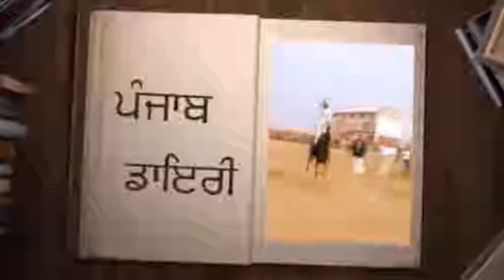436A 02-02-2018 ਭੋਗ ਸਵ. ਭਲਵਾਨ ਮੇਵਾ ਰਾਮ ਜੀ , ਕੋਟ ਕਰਾਰ ਖਾਂ (ਕਪੂਰਥਲਾ)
Bhog Sw. Bhalwan Meva Ram JI , Kot Karar Kha (Kapurthla)